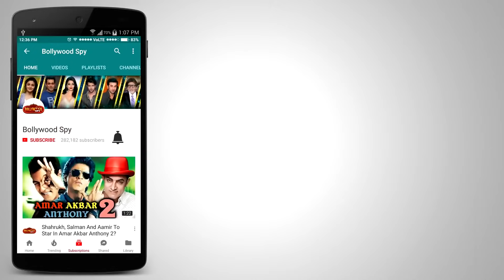अब बोलो कौन है Bollywood का असली King - कमेंट में जरुर बताए